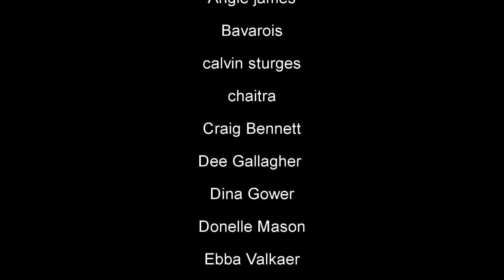Know What Your Spiritual Teacher Knows - Kriya Yoga Retreat